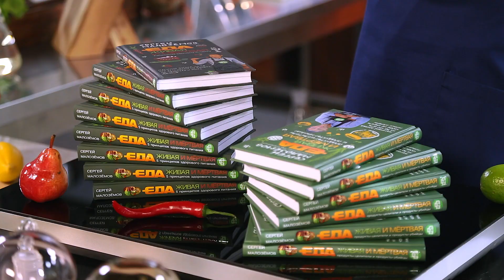От помидоров и картошки болят суставы! Это правда?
Зоя Борисова из Москвы спрашивает: “Прочитала, что если при артрите исключить из рациона овощи семейства паслёновых - томаты, картофель, баклажаны, болгарский перец, то уже через 2-3 месяца симптомы болезни пойдут на спад. Правда ли это?” Отвечаем!